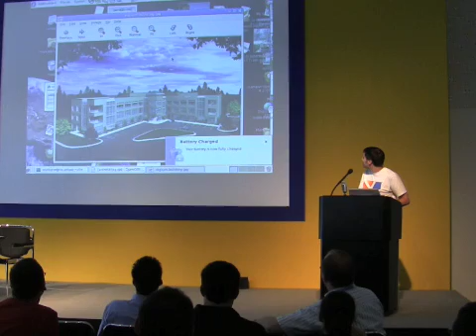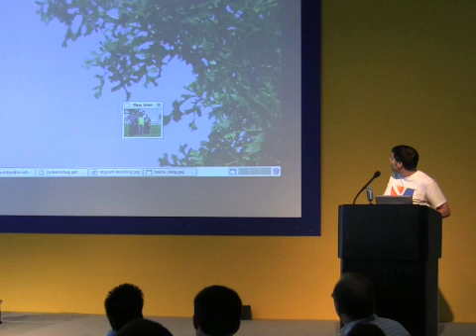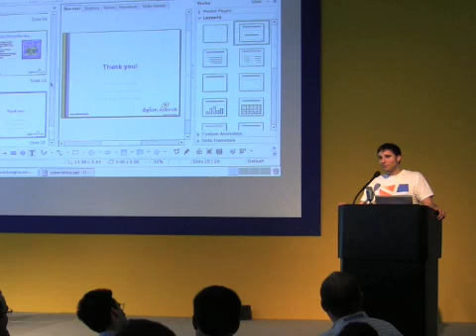Mark Spencer (Keynote at Asterisk-Tag.org) - 4/5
Mark does a keynote at Asterisk-Tag.org 2008 in Berlin. Sorry for the bad audio.